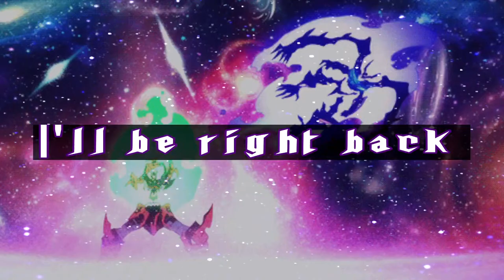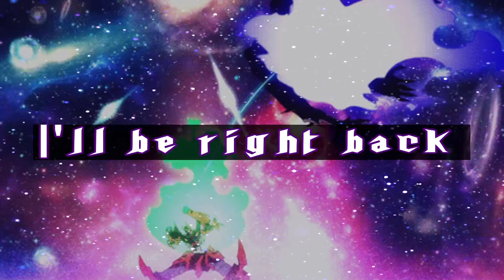I've Never play DEAD SPACE before... | DEAD SPACE REMAKE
I've have never played the old dead space games before. How bad can it be. PS. Im not good with horror games.
PART 1 LIVESTREAM

Dead Space is a 2023 survival horror game developed by Motive Studio and published by Electronic Arts. A remake of the 2008 game of the same name developed by EA Redwood Shores. You play as engineer Isaac Clarke, a crewman on a repair vessel assigned to the USG Ishimura, a massive planetary mining ship that has gone silent.